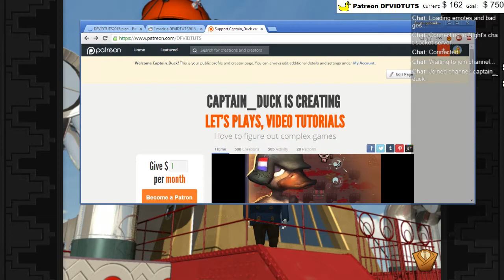Grim Fandango Remastered, now on steam! - part 5